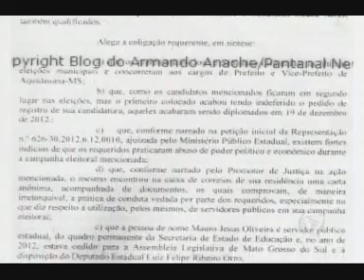MS Record - Aquidauana: Justiça Eleitoral decide afastar prefeito e vice por abuso de poder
A Justiça acatou a denúncia de abuso de poder em Aquidauana e decidiu pela cassação do prefeito do município, José Henrique Trindade e do vice, Sebastião Souza Alves, o Tião Sereia. Segundo a Justiça, servidores do gabinete do deputado estadual Luis Felipe Orro trabalharam irregularmente na campanha dos candidatos. O prefeito José Henrique ainda não foi comunicado da decisão que também precisa ser publicada no Diário Oficial.